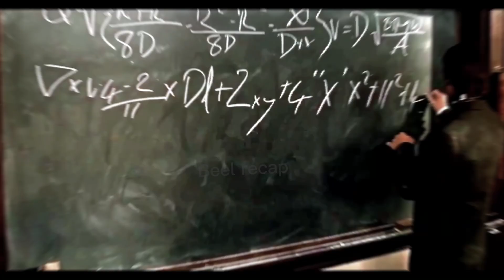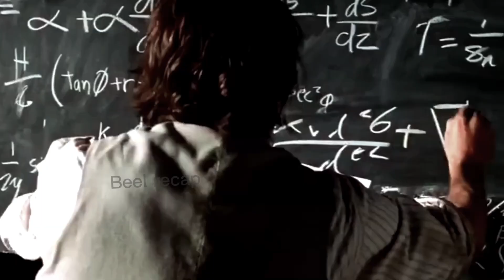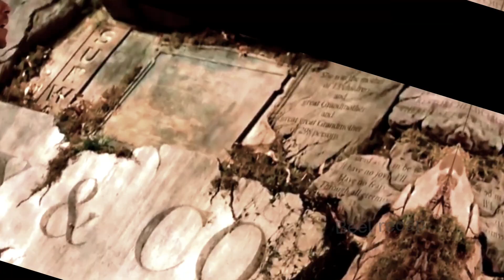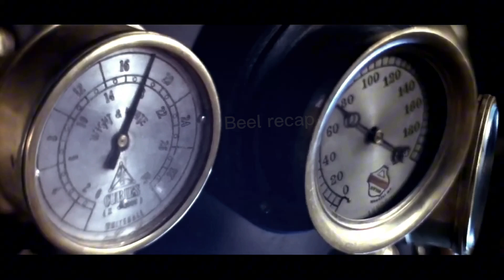Man Travels to Future, Finds End of Humanity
Unbelievable Journey: Man Travels to Future, Finds End of Humanity

"Welcome to [beel recap hindi], your go-to destination for concise and insightful recaps and explanations of popular movies! Dive into the world of cinema with us as we break down the plot, characters, and key themes of your favorite films. Whether you're looking to revisit a classic or catch up on the latest releases, our channel provides accessible summaries and analysis in a clear and easy-to-understand format.

hindi movies
new movies
2022 new movie explained
mobietv hindi
2022 new movie explained
explained in hindi
motivational stories
new movies
hd films full
2022  movies
top movies in 2022
movie review
Film review